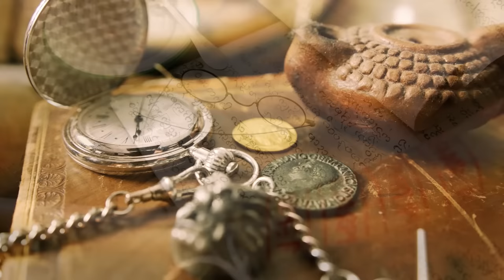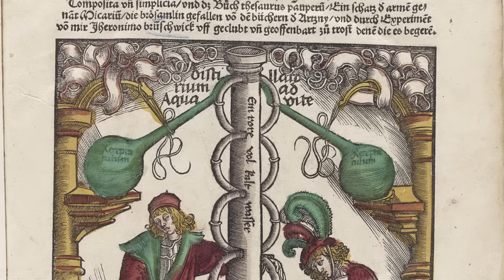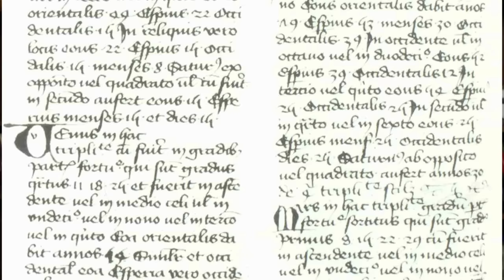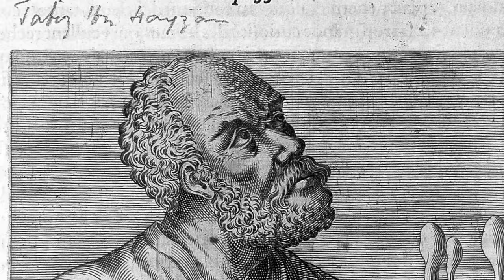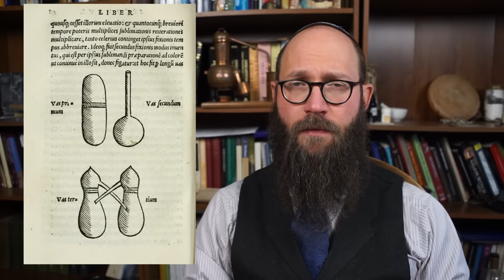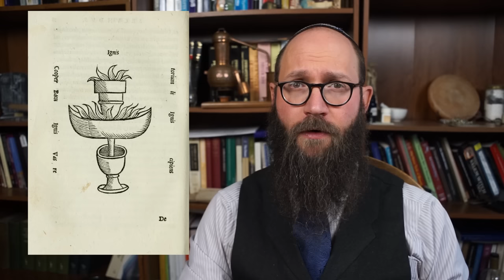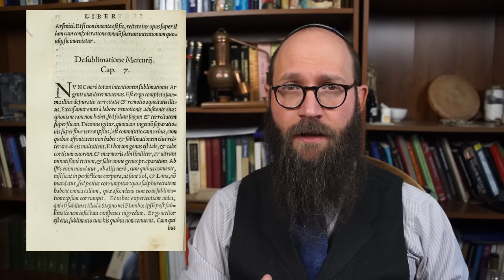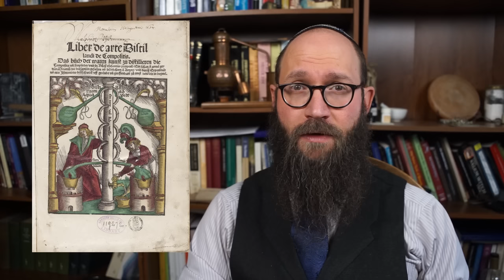Alchemy - Where to Begin - Introduction to the Summa Perfectionis (Sum of Perfection) Pseudo-Geber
Alchemy is one of the most difficult fields of study in Western Esotericism for a host of reasons: texts are often in ancient languages, practically encoded, full of arcane symbolism and obscure instructions.  One of the most daunting tasks is even where to begin.  There are thousands of alchemical texts spread over 1500 years - which is the best starting point if you want to study alchemy?  In this episode of Esoterica, we argue that the Summa Perfectionis (c. 1310) is the best answer.  We explore the question of the text's authorship, transmission, composition, alchemical theory of substance, change, and, of course, metallic transmutation.

Recommended Readings

Newman - The Summa Perfectionis of Pseudo-Geber: A Critical Edition, Translation, and Study - 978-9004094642 (ILL this one)

Works of Geber (including the Summa Perfectionis) (English translation of 1678 reprinted in 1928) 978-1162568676 - read

Other Readings:

Linden, Stanton J. (ed.) The Alchemy Reader: From Hermes Trismegistus to Isaac Newton.  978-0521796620.  Nicely edited collection of alchemical primary texts.
Principe, Lawrence.  The Secrets of Alchemy.  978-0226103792.  An up-to-date history of alchemy.
Newman, William.  Newton the Alchemist: Science, Enigma, and the Quest for Nature's "Secret Fire" 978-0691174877.  Cutting edge research on alchemy in the 17th century.
Roob, Alexander(ed.) Alchemy & Mysticism.   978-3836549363.  A collection of alchemical imagery and symbolism, also a nice coffee table book!

Spiritual / Psychology School of Interpretation

Atwood, Mary Anne.  A Suggestive Inquiry into the Hermetic Mystery….(many re-print editions).  The first text to introduce the ‘spiritual interpretation” of alchemy.
Eliade, Mircea.  The Forge and the Crucible: The Origins and Structure of Alchemy. 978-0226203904.  Religious-philosophical interpretation of alchemy.
von Franz, Marie-Louise.  Alchemy: An Introduction to the Symbolism and the Psychology. 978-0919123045.  An introduction to the Jungian psychological interpretation of alchemy.